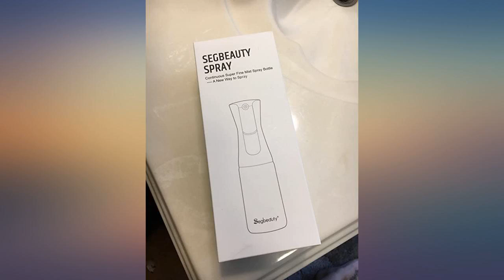Hair Spray Bottle, Segbeauty Hair Sprayer Continuous Water Mister for Curly Hair Empty Fin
Main Features:
Ultra fine mist spray pattern distributes water evenly - it provides the right amount of water to mildly saturate the hair without getting gunked like the old kinds, refreshing curls or taming a bed-head in the mornings.. Continuous Spray - Produces a stream of sustained mist that lasts a few seconds, allowing large areas to be covered quickly and easily. Besides, the ergonomic design reduces hand fatigue compared to traditional trigger and finger tip sprayers.. 360 Degree Spraying Option - you can even spray with the bottle upside down without leakage or loss of prime, thus all areas can be reached.. Airless - No contamination - long shelf life - not any odor with the bottle if not being used in a few days.. 99% Bottle Evacuation - keeps spraying until the water is gone - fixed volume provides 1.25CC per spray consistently from the first to last drop.